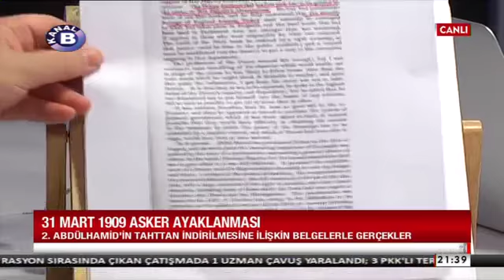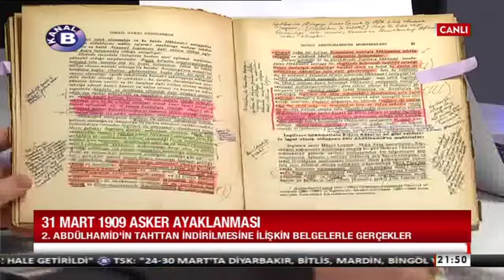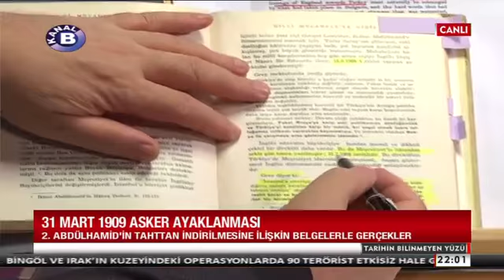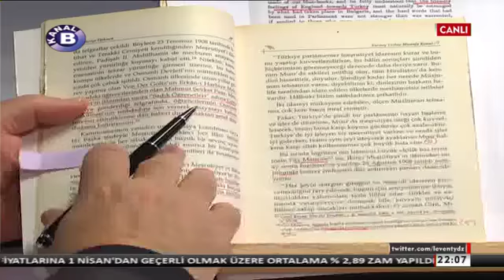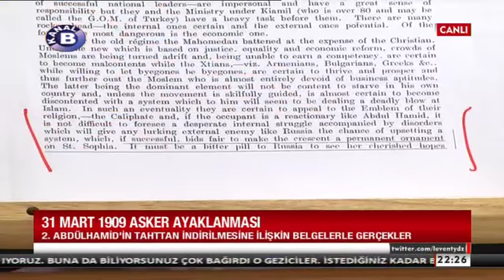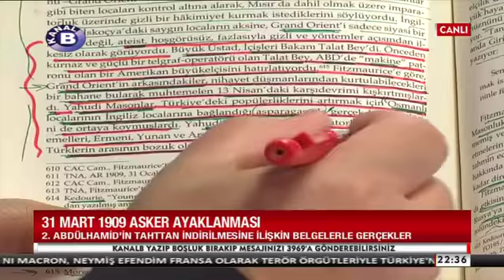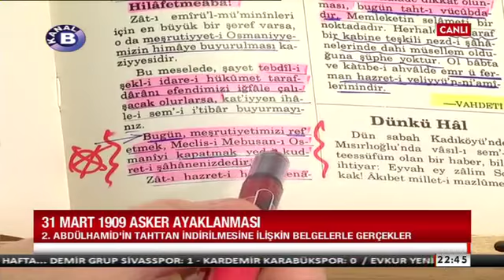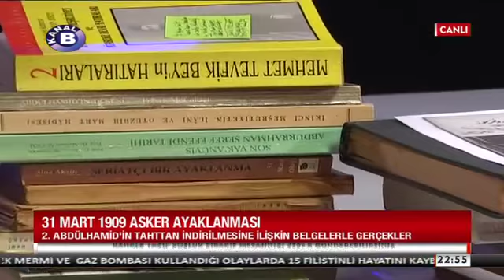Tarihin Bilinmeyen Yüzü 31.03.2018 | Cengiz Özakıncı | 31 Mart Asker Ayaklanması Gerçekleri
Kanal B 31 Mart 2018 tarihli "Tarihin Bilinmeyen Yüzü" programında Levent YILDIZ'ın konuğu Araştırmacı-Yazar Cengiz ÖZAKINCI; 109 uncu yıldönümünde 31 MART ASKER AYAKLANMASI ve II.Abdülhamid'in tahttan indirilmesi konusunda; kahramanları hain, hainleri kahraman olarak tanıtan sahte tarih yalanları'na karşı; özgün bilgi ve belgelerle gerçekleri açıklıyor.